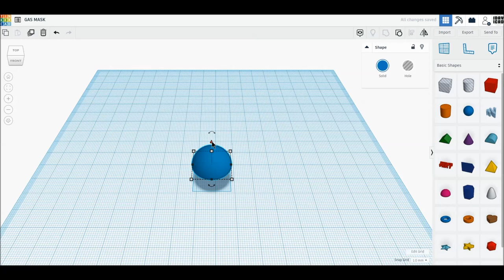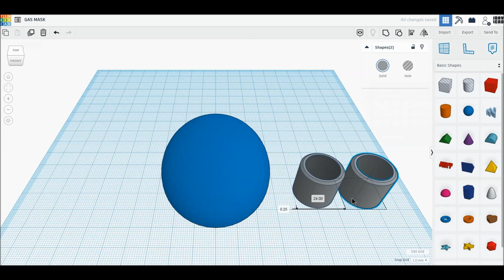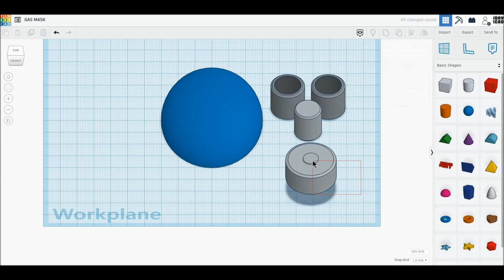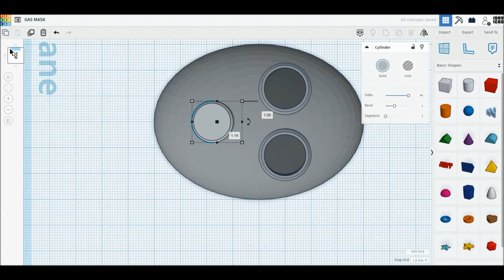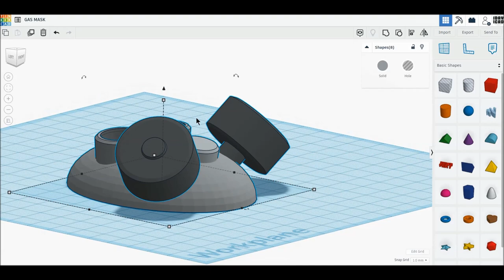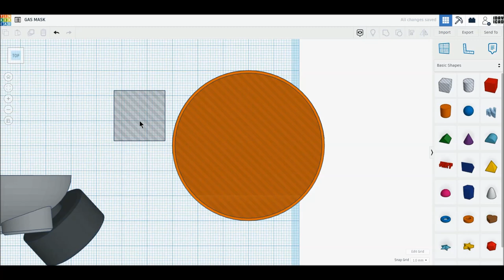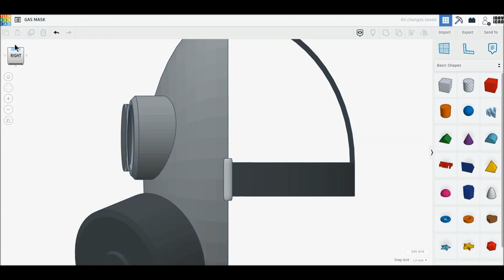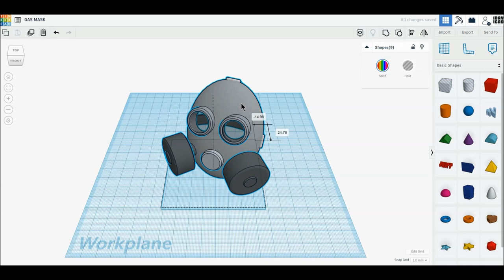[1DAY_1CAD] GAS MASK (Tinkercad : Know-how / Style / Education)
[1DAY_1CAD] GAS MASK
Tinkercad modeling

ㅡㅡㅡㅡㅡㅡㅡㅡㅡㅡㅡㅡㅡㅡㅡㅡㅡㅡㅡ
[원데이원캐드] 방독면 모델링입니다.